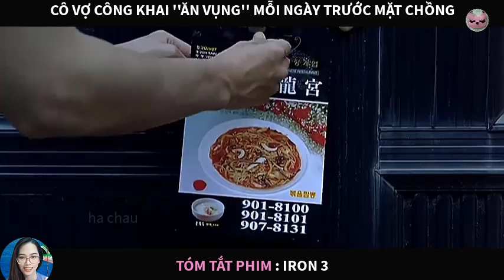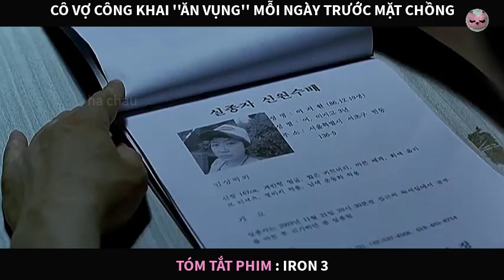Cô vợ ăn vụng công khai mỗi ngày trước mặt chồng|Tóm tắt phim|HC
Một chàng trai trẻ, Teasuk, cô đơn có sở thích kỳ dị mỗi ngày anh vào một căn nhà trống để ở lại một đêm tại đó. Vậy là cứ mỗi ngày anh chàng sẽ vào một căn nhà khác nhau. Vào đó không phải để trộm cắp gì đâu. Chỉ làm một vài việc có vẻ biến thái như giặt đồ bẩn cho chủ nhà, sửa chữa đồ đạc hỏng hóc. Rồi tình cờ một hôm, anh đến nhà một nữ diễn viên xinh đẹp, Sunwah, lấy chồng đại gia và đang bị chồng ngược đãi. Thấy tâm hồn cô gái vỡ nát rồi, Teasuk giúp nàng chữa lành vết thương. Em yêu anh! Lần đầu sau bao năm bên nhau, anh chồng được nghe thấy những lời mật ngọt này, xúc động anh ôm vợ vào lòng nhưng thực tế nàng đang tỏ tình với một chàng trai lạ. Người đàn ông độc ác ôm vợ và buồn cười là hắn không hề hay biết Sunwah đang hôn một người đàn ông khác ngay sau lưng hắn.